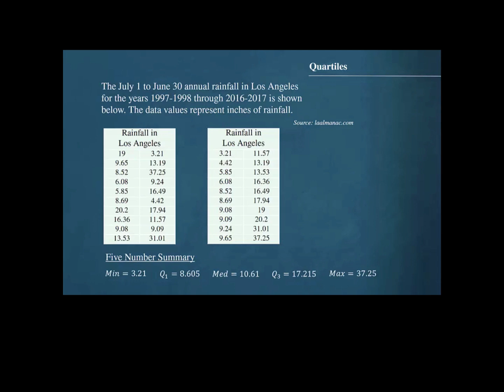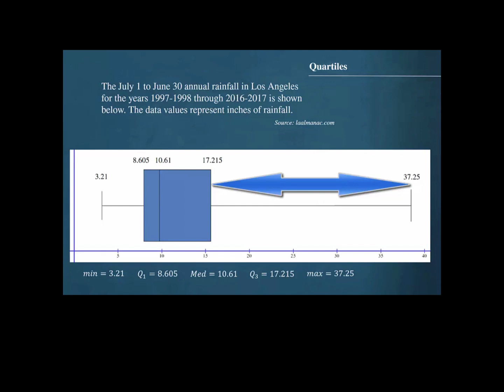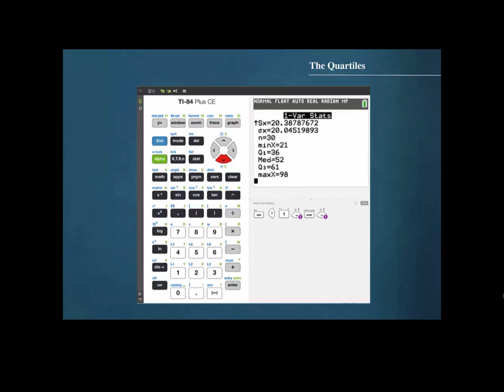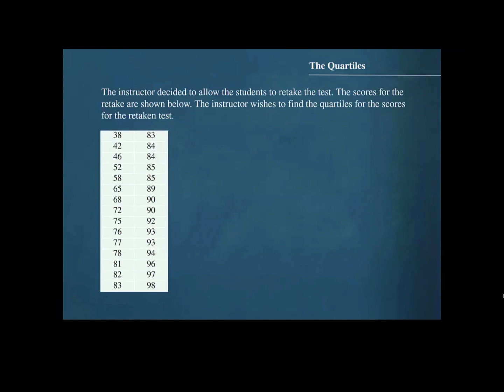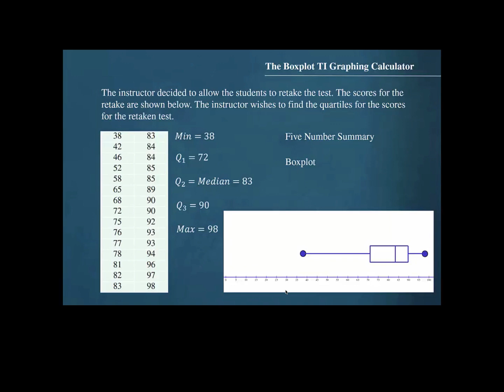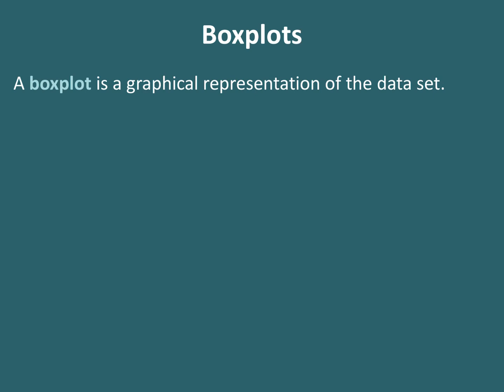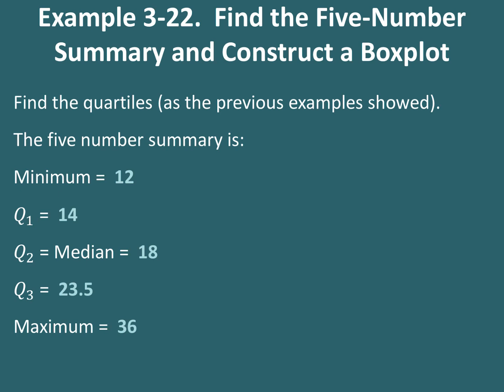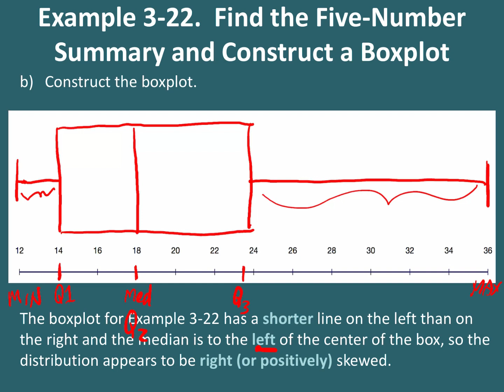3 Section 4 Exploratory Data Analysis